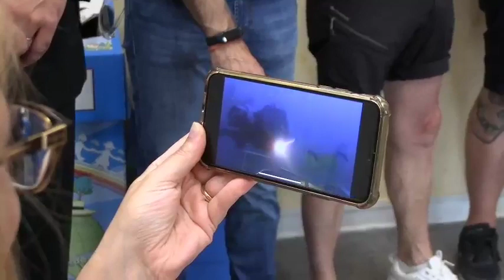Video Carabinieri: Soverato la carrozzina speciale si inabissa nel mare a 65 metri di profondità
Il 12 agosto scorso, in un noto stabilimento balneare di Soverato, una giovane psicologa, con una grave patologia che la costringe dalla nascita su una sedia a rotelle, mentre si trovava in acqua seduta sul suo nuovo presidio medico adatto a camminare sulla sabbia senza sprofondare e a entrare in mare, ha perso il controllo della carrozzina che è affondata